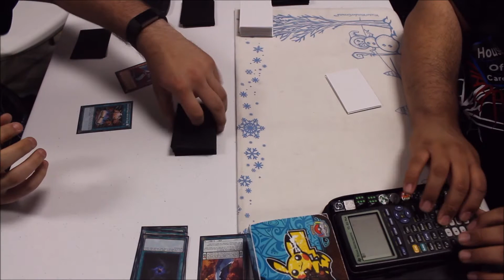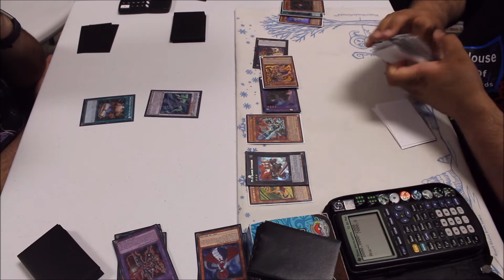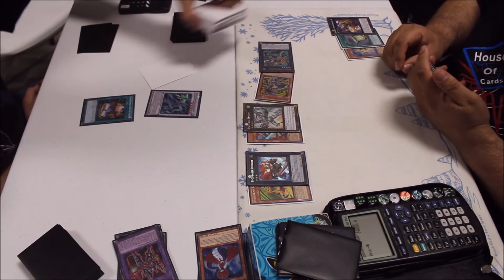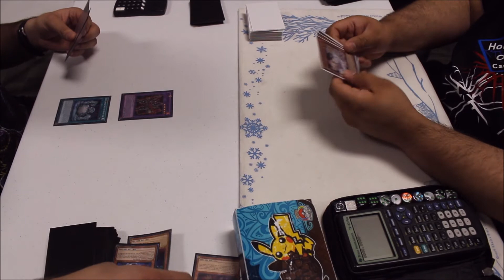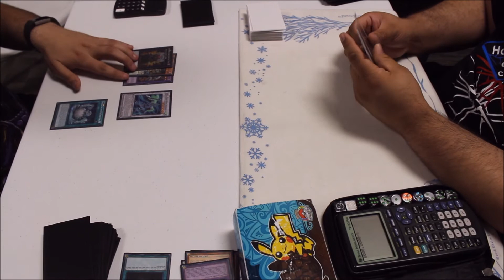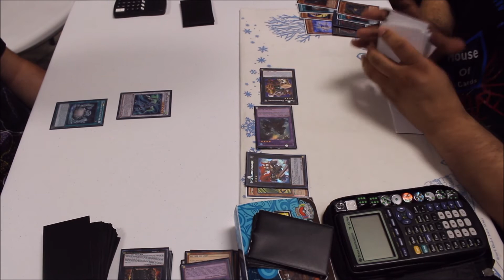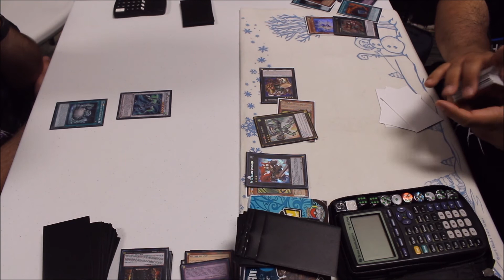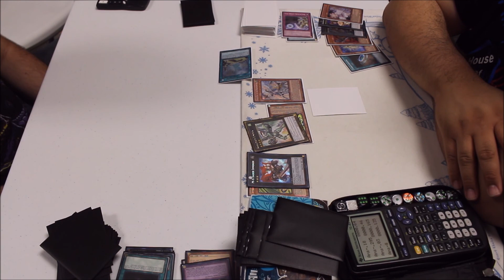yugioh duel #29 ddd vs predaplant zoo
hope you enjoy the gameplay, shout out to my opponent was really cool letting me record the duel, if your watching shout out to you

team point break
house of cards
Lebanon pa
625 Cumberland st